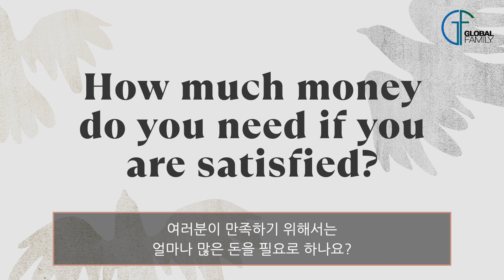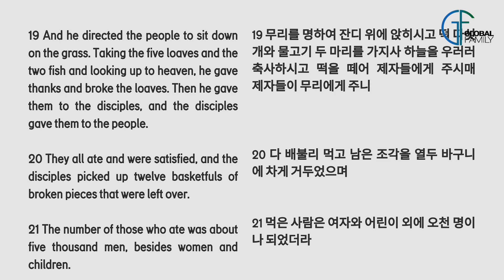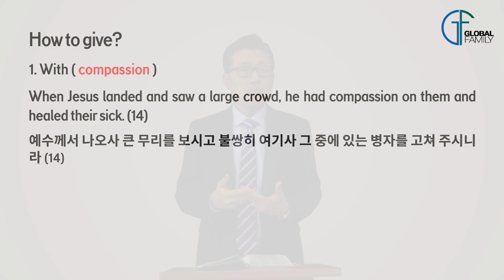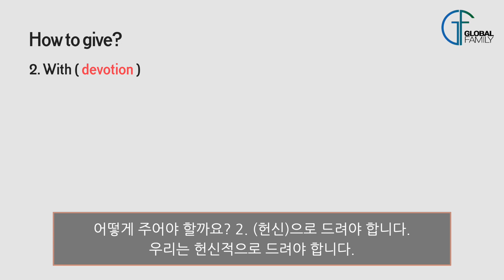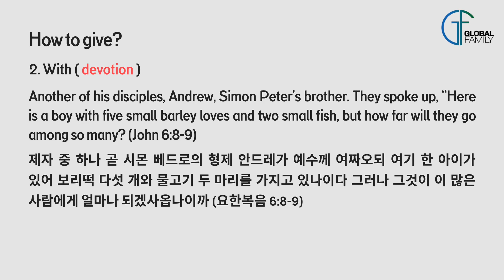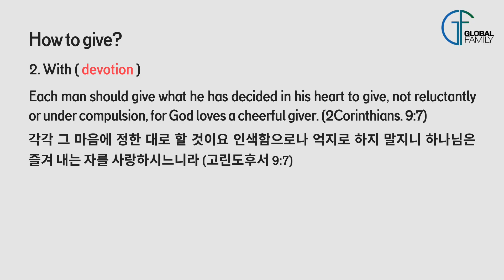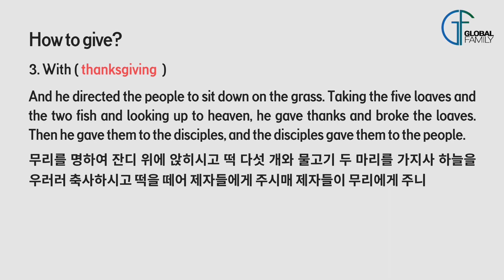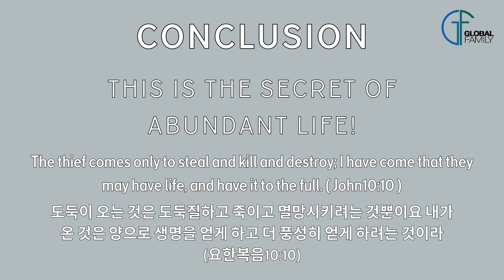Take the time(4) - Take the time to give(part1)